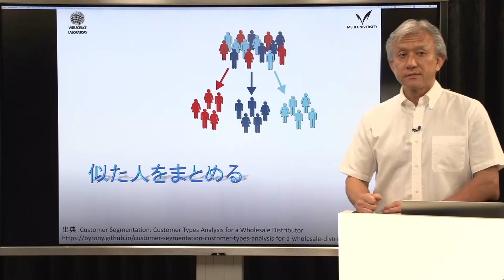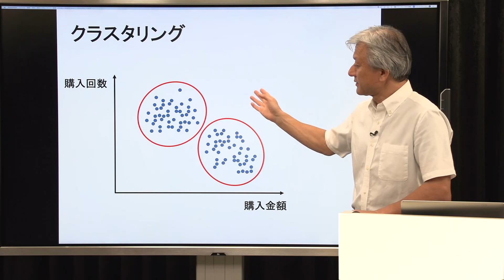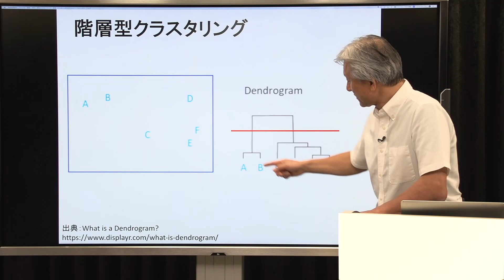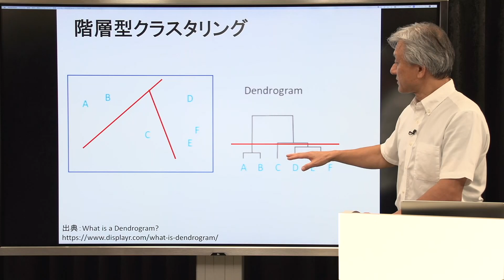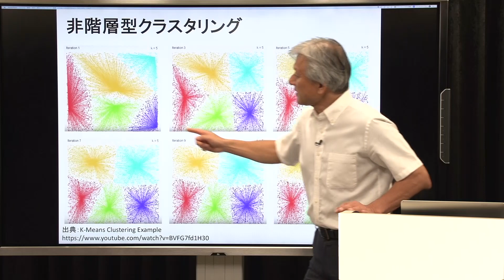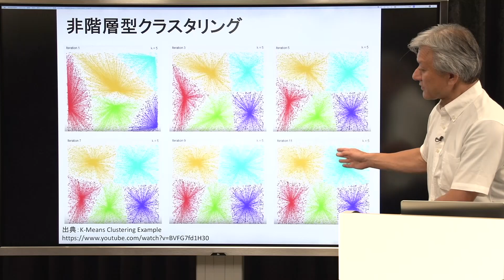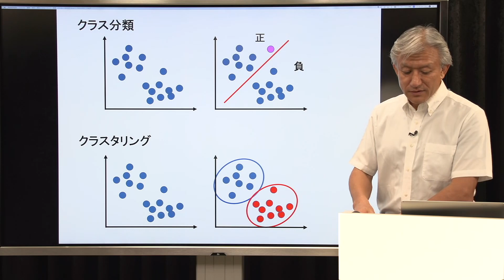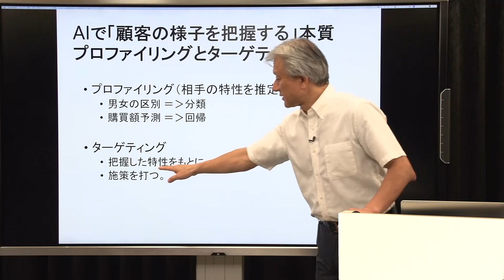AIのビジネス応用 04 顧客のグループ化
■フォーサイトAI講座の概要
全3講座、合計約206分（3時間26分）、19本の動画をYouTubeで公開

・「AIのビジネス応用」講座　講師：高木友博教授　8動画、合計約88分
　「実際AIでどんなことができるのか？」という疑問に答える講座。

・「自然言語処理」講座　講師：小町守准教授　7動画、合計約89分
　「自然言語処理とは何か」から始まり具体的な手法を解説、深層学習への理解へと繋がっていく講座。

・「機械学習入門」講座　講師：中谷秀洋氏　4動画、合計約29分
　機械学習を学ぶ上で重要な手法「線形回帰」の概要を掴むことができる講座。

■講師情報
・「AIのビジネス応用」講座　講師：高木友博（明治大学 理工学部 情報科学科 教授）
計算型人工知能の一種であるファジィ理論の、世界でも屈指の権威であると同時に、マーケティング理論に精通。マーケティング全体の高度デジタル化に関する先端的研究開発を行いつつ、産業界での戦略企画、プロダクト開発にも携わっている。